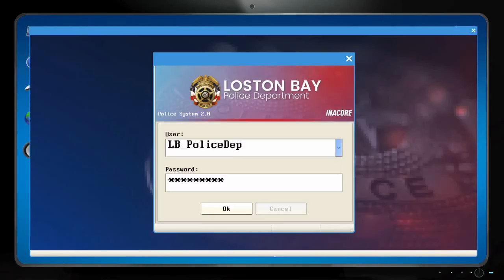JE TASE ? #2 POLICE SIMULATOR PATROL DUTY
2 éme épisode sur notre série Police Simulator Patrol Duty,Je Tase Un Individu ?